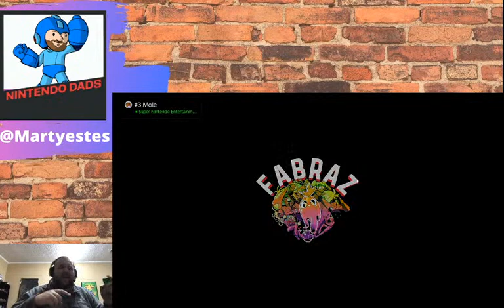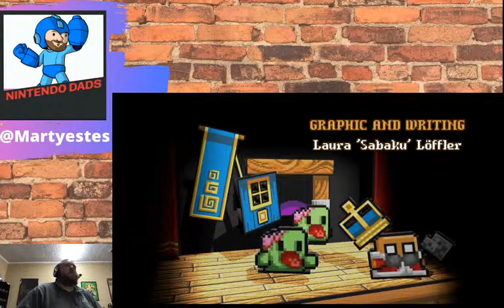Let's Play - Skellboy (Nintendo Switch)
Jesse Plays the start of Little Town Hero.

Thanks to developer and publisher Game Freak for an early-access code.

Little Town Hero launches on October 16, 2019 for Nintendo Switch.